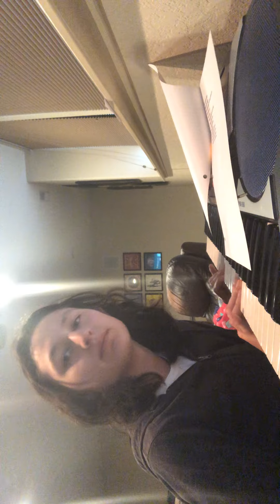Like I Loved You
Directed and produced by Sammie Forsdick hopefully your next famous singer of 2020